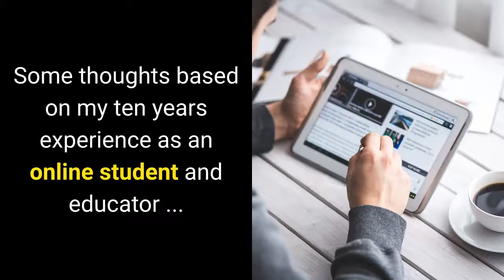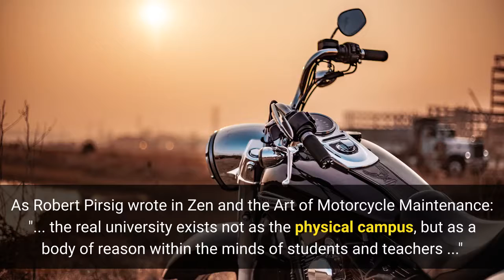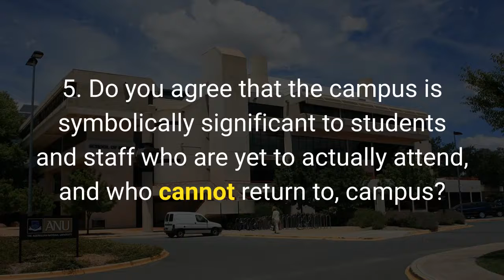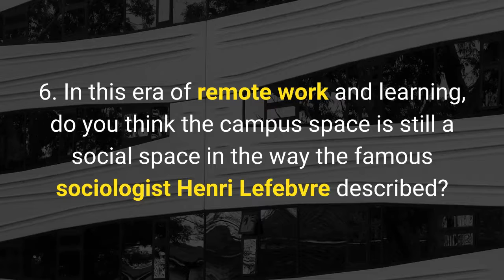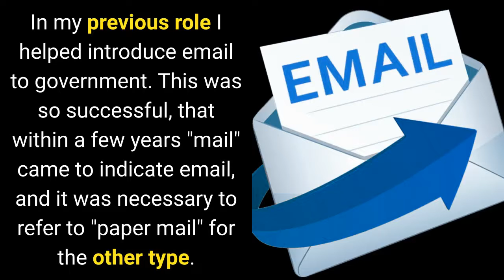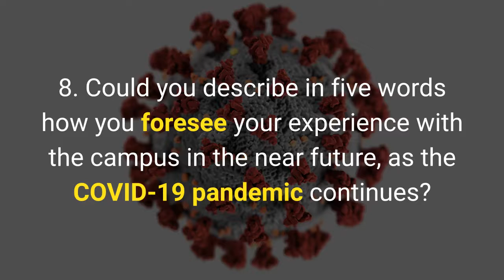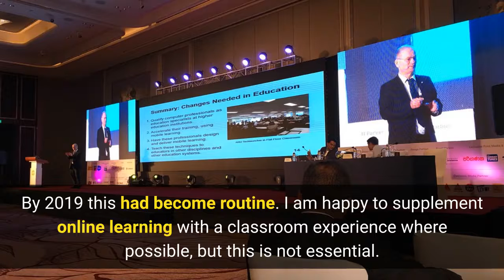The Virtual University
Discussion of "The Virtual University: Study, Community and Connections in an Age of Remote Learning", will be held online 6pm AEST Thursday 15 October 2020. This is hosted by the ANU Learning Communities at the Australian National University. I will be joining the panel to talk about my ten years experience as an online student and educator.
Here are some questions provided to prime the discussion, with my preliminary thoughts.